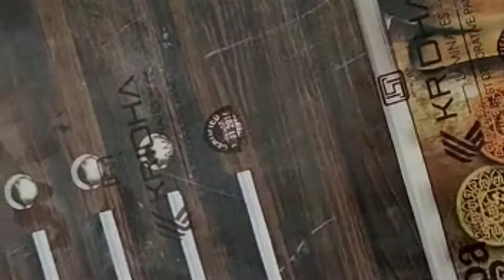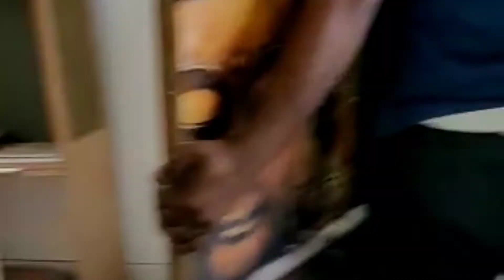Finally meri selfie stick a gyi 😀😀